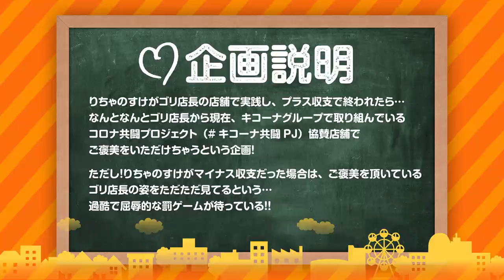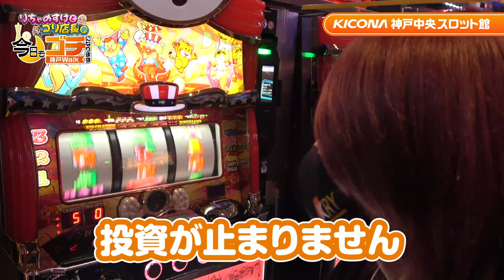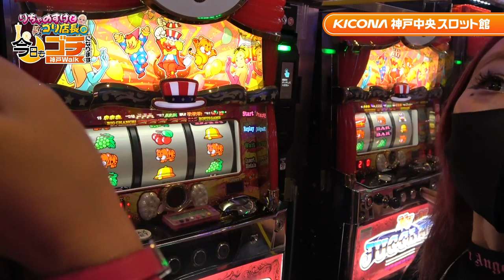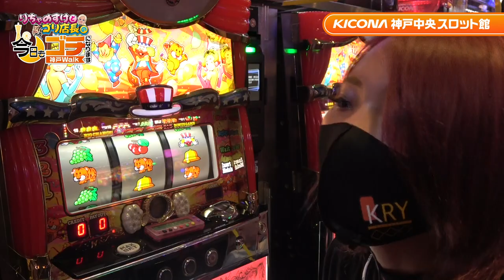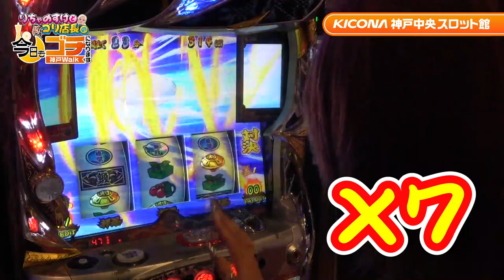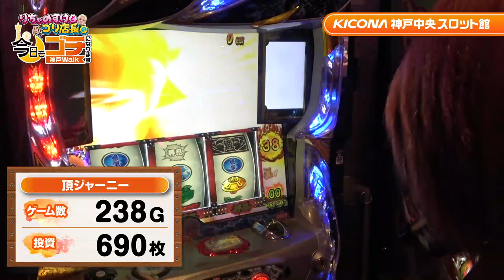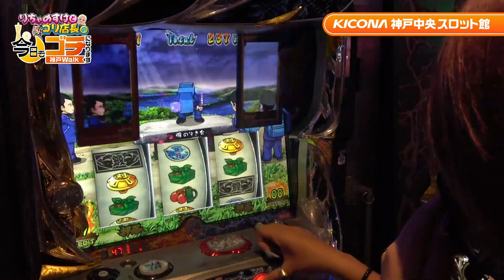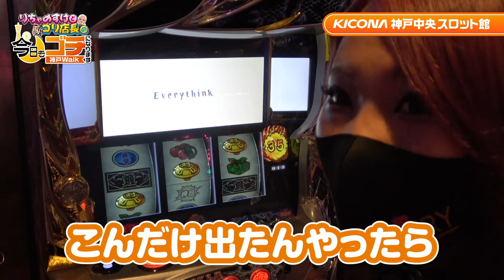【これが黒ギャルの天国ループ!!】りちゃのすけとゴリ店長の今日もゴチになります第4回【キコーナ神戸中央スロット館】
キコーナ神戸中央スロット館の協賛店を応援する新番組
「りちゃのすけとゴリ店長の今日もゴチになります。」
この番組では、りちゃのすけさんがスロットに挑戦し、
見事プラス差枚になると、ご褒美としてキコーナ神戸中央スロット館の周辺にある
協賛店のサービスをゴリ店長からゴチして頂けます。
しかし...マイナス差枚になってしまうと、気持ちよくサービスを受けるゴリ店長を見るだけの過酷なゲームとなっております。
頑張ってプラス差枚に持っていって協賛店PRを目指す番組です。

ご紹介させて頂いたお店はコチラ‼️
神戸六甲のバターサンド専門店【Bonlon ROCKett KOBE】さんです。
住所：兵庫県神戸市灘区宮山町３丁目１−１６　ステラ六甲1FA
　　　　　※商品売り切れの際は閉店となります。